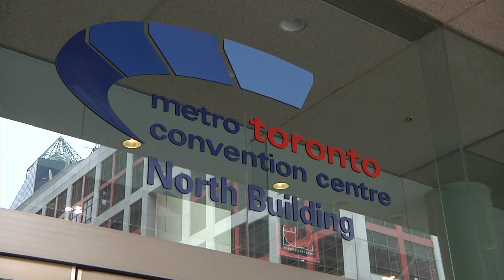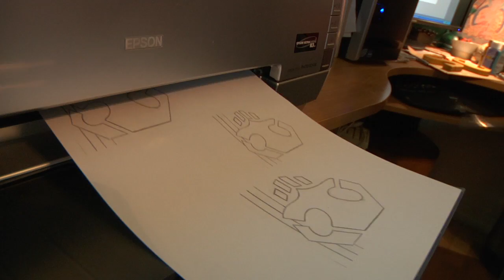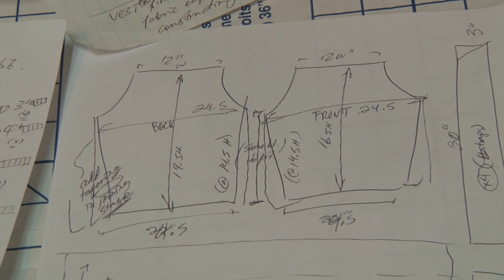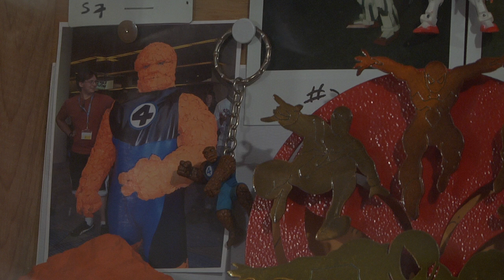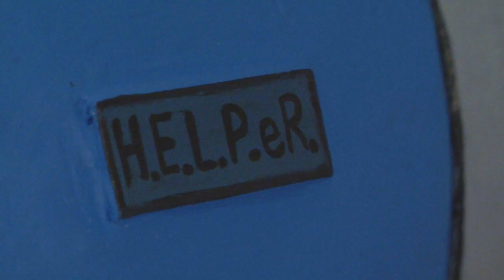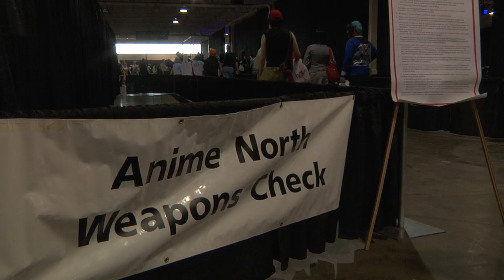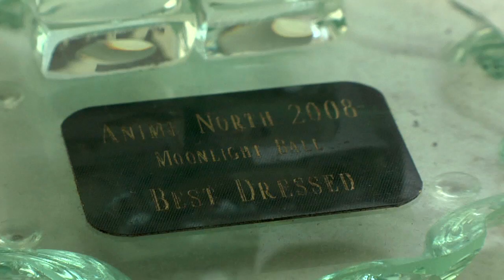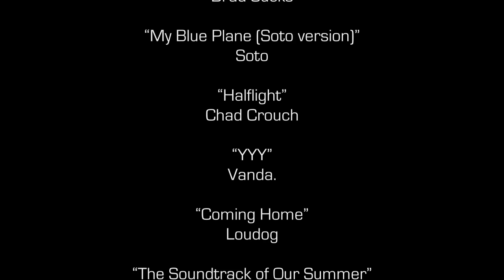"Leaving Mundania" cosplay documentary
Leaving Mundania explores the colourful lives of "cosplayers" who express their fandom through costuming and roleplay.

Through candid footage and in-depth interviews, Leaving Mundania offers an intimate view of this colorful fan culture, revealing how cosplayers stand apart from the "mundanes" of the everyday world.